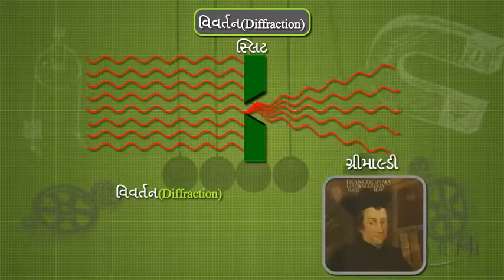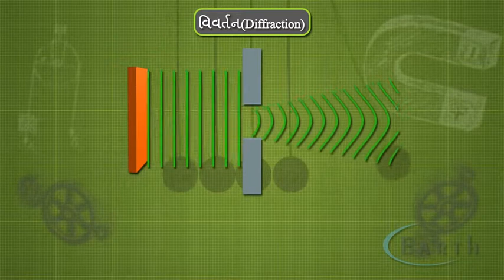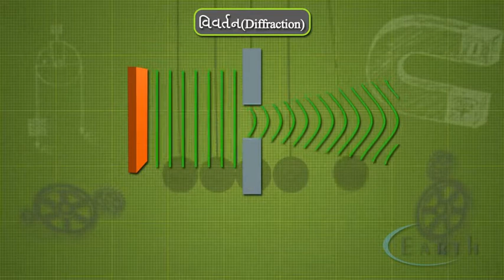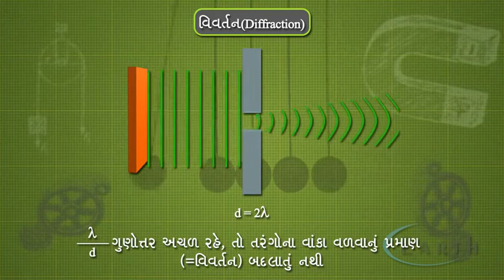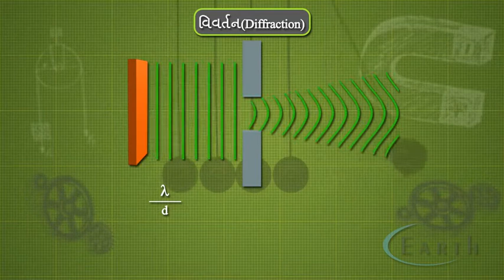Diffraction | વિવર્તન | Wave Optics | 12th science Physics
Diffraction
વિવર્તન
Wave Optics
12th science Physics

n this video we discussed on fraunhofer diffraction. Definition of diffraction - The phenomenon of bending of light around sharp edges is called diffraction of light. We explained, in the video, the condition for bright and dark fringes.
Dark fringe is found at a point on the screen, if the path difference between two light waves coming form two extreme ends of the slit is multiple of the wavelength of the light used.
Bright fringe is found at a point on the screen, if the path difference between two light waves coming form two extreme ends of the slit is odd multiple of the half of the wavelength of the light used.